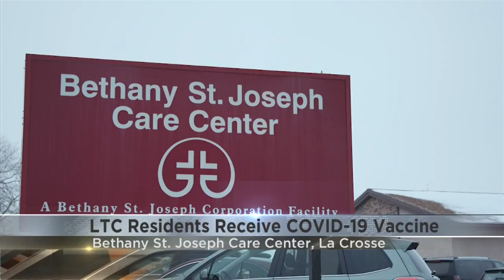Care center residents and staff receive COVID-19 vaccine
Bethany St. Joseph Care Center residents and staff received the Moderna COVID-19 vaccine Monday morning.